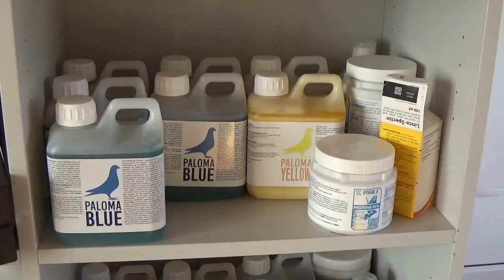Columbodrom Pigeon Best Prahova Romania prezentare porumbei 22 aprilie 2023 part 2